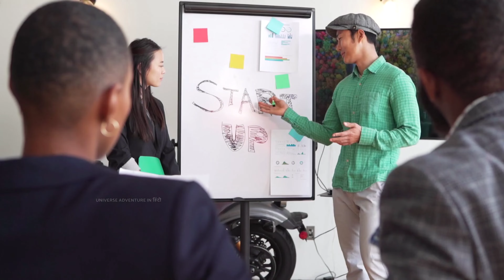kim jong क्यों चाहता तीसरा वर्ल्ड वॉर।Kim Jong-un defends Putin's Ukraine invasion